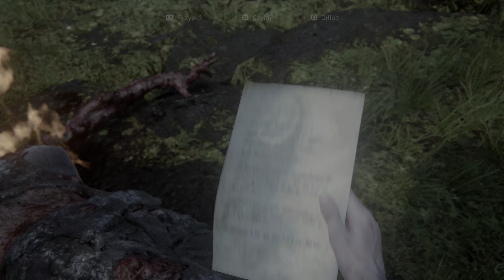The Last of Us Part II Gameplay PL Tytuł #14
The Last of Us Part II gameplay PL 4K 60 FPS.
Kontynuacja przygodowej gry akcji studia Naughty Dog z 2013 roku, będącej jedną z najwyżej ocenianych tytułów na PlayStation.
Minęły cztery lata od czasów wydarzeń w szpitalu św. Anny.
Ellie i Joel stanowią ważną część społeczności Jackson, jednak traumatyczne zdarzenie sprawia, że dziewczyna wyrusza do Seattle w celu dokonania zemsty.

Moją serię znajdziesz wpisując:
The Last of Us Part II PL
The Last of Us Part II Gameplay PL
The Last of Us Part II Gameplay 4K
The Last of Us Part II Gameplay Po Polsku
The Last of Us Part II Dubbing PL
Zagrajmy w The Last of Us Part II PL
Lets Play The Last of Us Part II